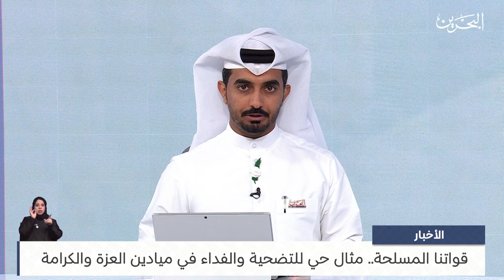البحرين مركز الأخبار: مداخلة هاتفية مع الرائد حقوقي ماجد حمد الفضالة قاضٍ عسكري من قوة دفاع البحرين